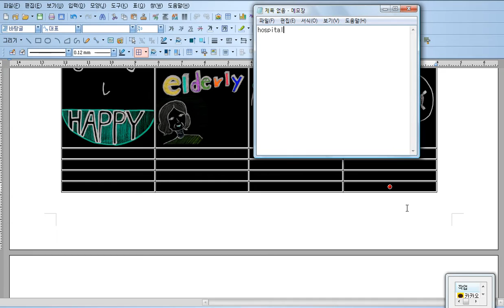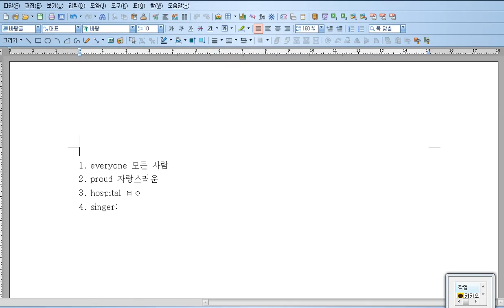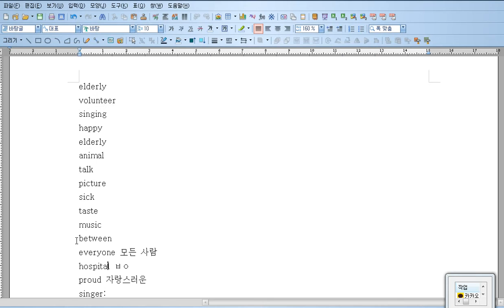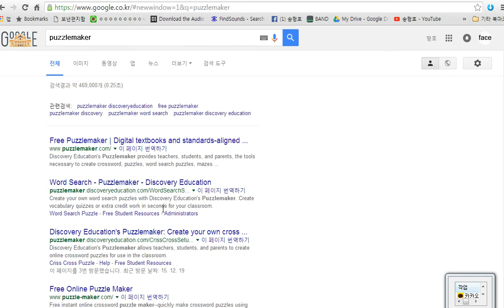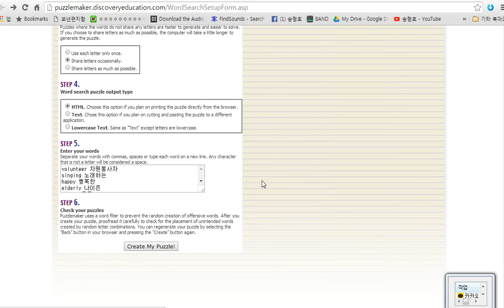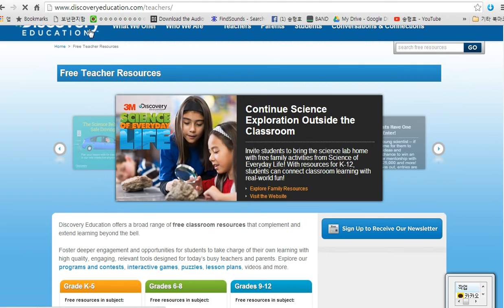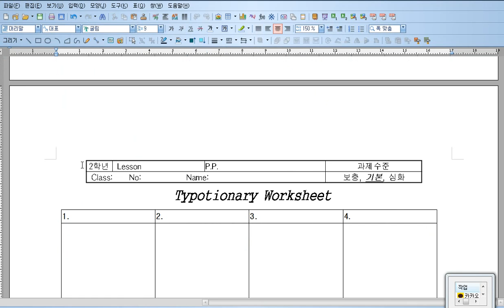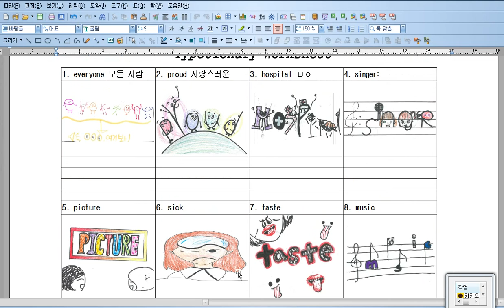타이포셔너리학습지와 낱말퍼즐 뚝딱 만드는 법